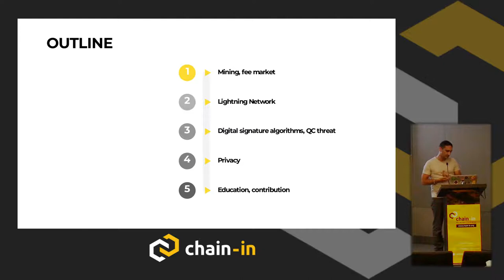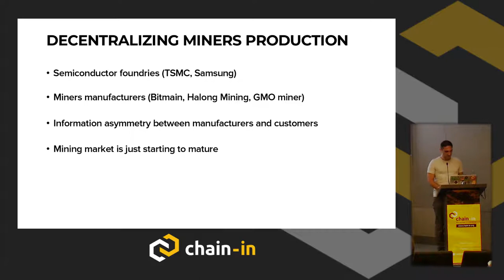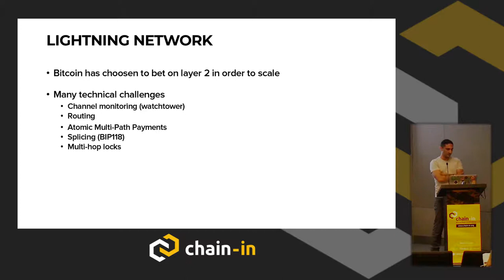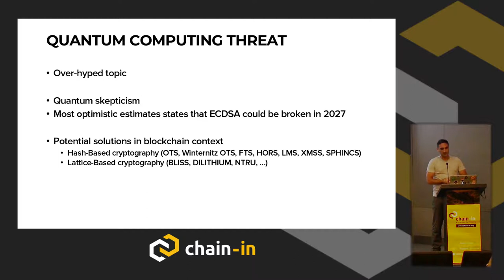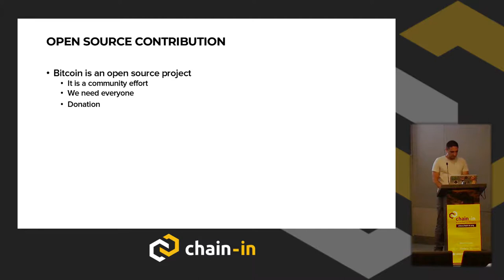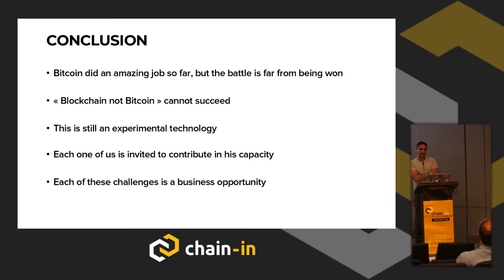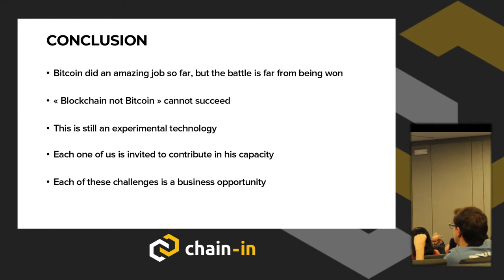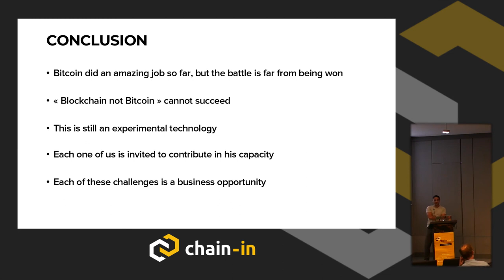The Next Challenges of Bitcoin | Stéphane Roche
Abstract: This presentation aims to give a thought to the next technical and non-technical challenges of Bitcoin. After briefly examining the past development and the current state of the technology, we will delve into the different areas for improvement and future possibly contentious debates.

Biography: I started working in Bitcoin in 2015 at the hardware wallet company Ledger, on their Chrome application. Then I switched to Ethereum, co-founded a non-profit organization called Asseth which is today I think the biggest non-profit in Europe. I am still webmaster but not active since I moved to Portugal.

I refactored the javascript tests of the Consensys ERC20 smart-contract. It is not something hard but I am quite proud to say that I have a bit of my code in every ERC20 tokens. Last summer I worked on the smart-contract of Dether.io. The project recently raised 13m USD in ICO. Since September 2017 I am focusing on technical trainings, about Bitcoin for now.